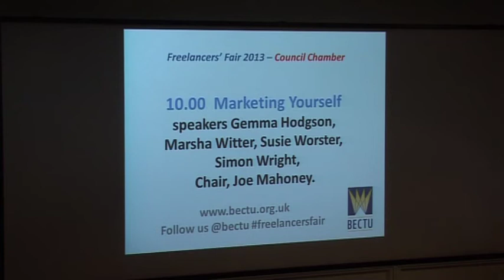Marketing Yourself Part 1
Part 1 of Marketing Yourself a session run at BECTU's Freelancers' Fair on 18 June 2013. In this session chaired by Joe Mahoney MD of ProductionBase guest speakers were Gemma Hodgson (recent new entrant to TV), Marsha Witter (talent scheme manager, ITV), Susie Worster (head of creative talent at Shed Media) and Simon Wright (talent executive, BBC).